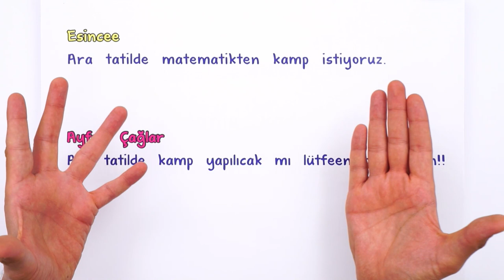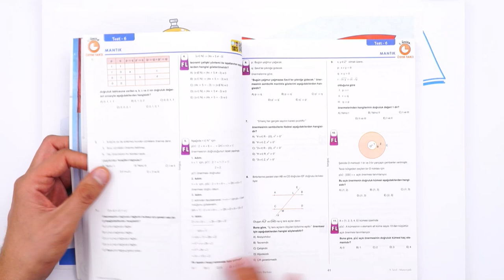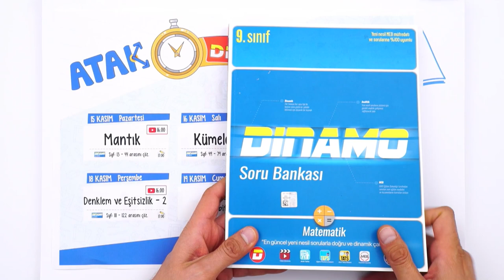9.Sınıf DİNAMO Matematik Kampı Başlıyor! 💪🏻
Ara tatilde matematik konularından eksiğin kalmayacak. Dinamo matematik kampında konu özeti ve soru çözümleri ile tüm konuları pekiştiriyoruz. 💪🏻